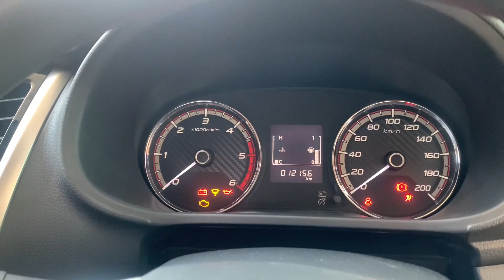รีวิว รถมือสอง MITSUBISHI TRITON 2.5 GLX 2019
☎️คุณเป็นต่อ 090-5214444